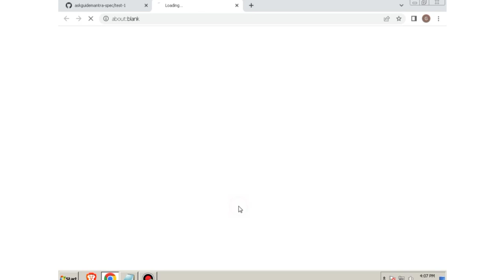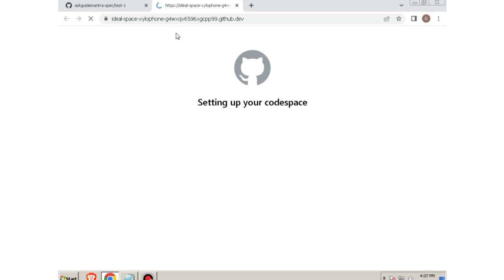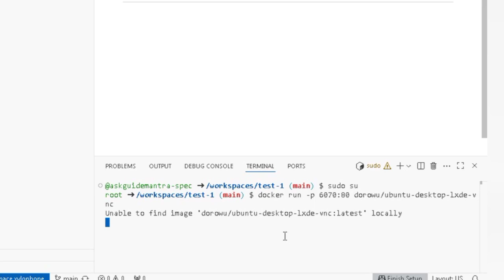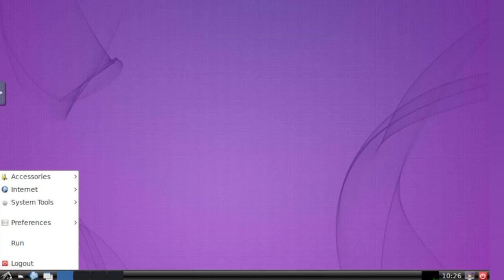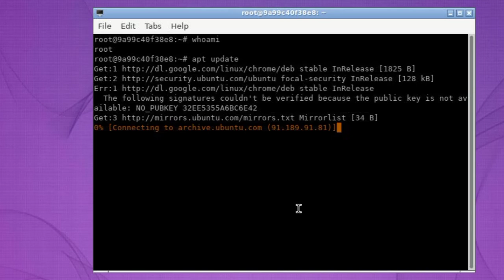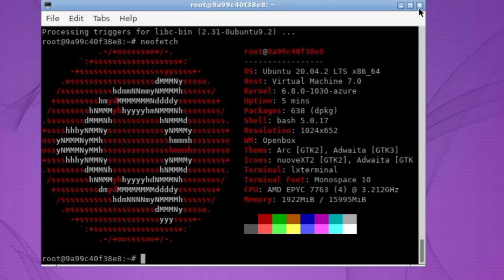They Said It's Impossible! Free VPS 16GB RAM & 4 Cores with Root Access!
🚀 Get a Free VPS with 16GB RAM, 64 Cores & Full Root Access – No Credit Card Needed!

In this step-by-step tutorial, I’ll show you how to get a Free VPS using GitHub that comes with 64 CPU cores, 16GB RAM, and full root access – completely free!

Whether you're a developer, student, or need a VPS for game servers, this is one of the best VPS hosting tricks of 2025!

💡 What You’ll Learn:
✅ How to set up Free VPS with 16GB RAM & 64 Cores

✅ How to get Root Access for free

✅ Free VPS Hosting using GitHub

✅ Best VPS for developers, game servers & testing

✅ Secure and fast method – no credit card required

I do not promote any illegal activity or unauthorized access.